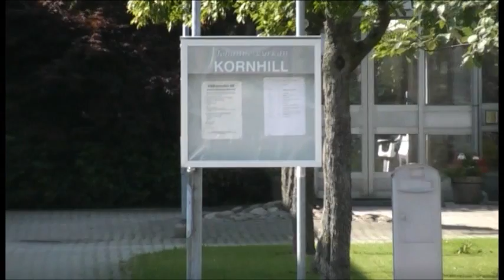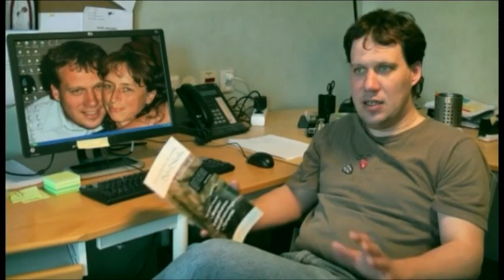Bibelskolan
Johanneskyrkan Kornhills Bibelskola är förlagd i församlingens mitt, med förhoppningen att kursen skall få en tydlig praktik, pragmatisk inriktning. Bibelskolan har ett medvetet fokus på förnyelse, evangelisation/mission och pionjärsatsningar. Bibelskolan finns i församlingens nya lokaler på Kornhill.